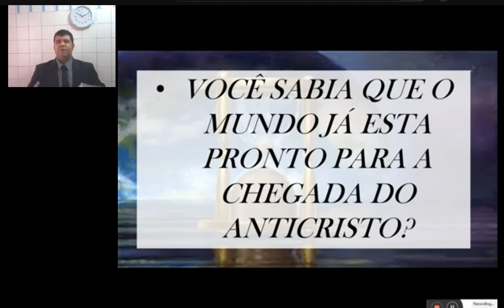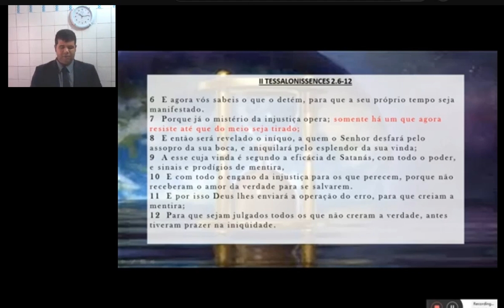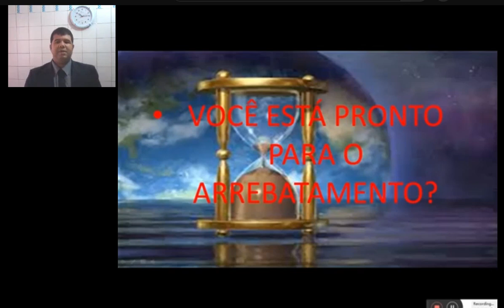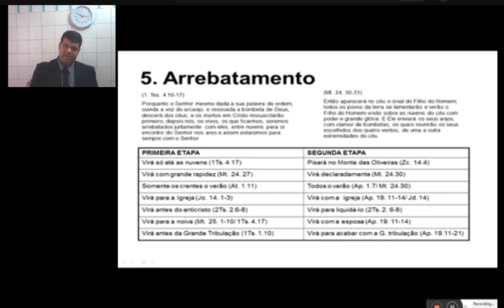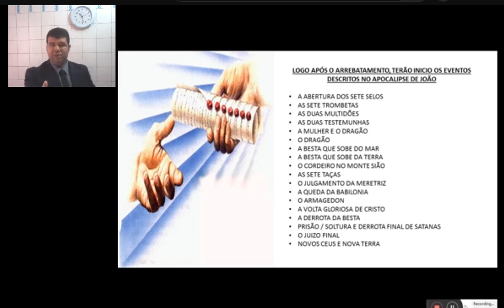63 | SINAIS E A PREPARAÇÃO DO GOVERNO DO ANTICRISTO | CURSO DE ESCATOLOGIA - Prof. José Edmilson Jr.